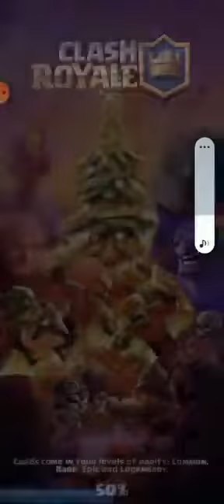mega knight healer balloon💛🎈💛